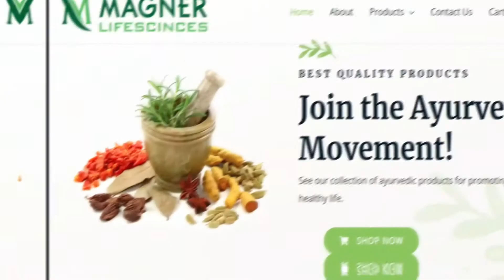How To Increase Breast Size Naturally | Get Bigger Boobs Naturally MAGNERLIFESCIENCES perfect women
₹791.

₹329

ONLY FOR PREPAID CUSTOMERS

 MAGNER LIFESCIENCES || OFFICIAL YOUTUBE CHANNEL